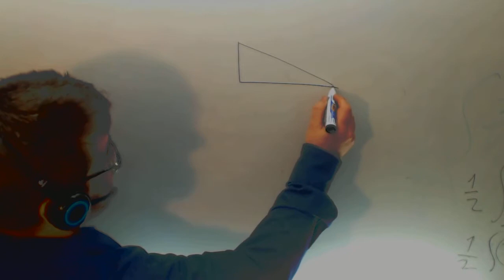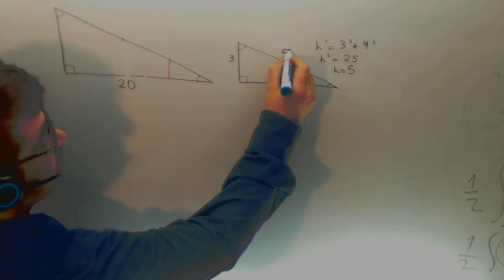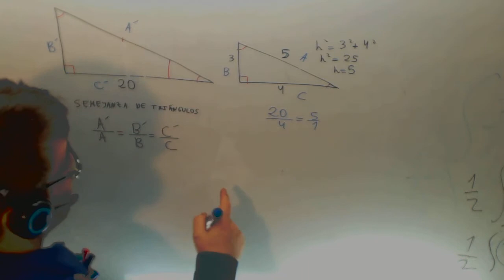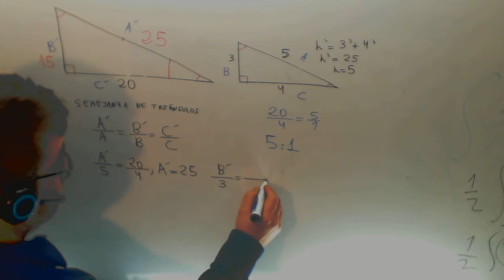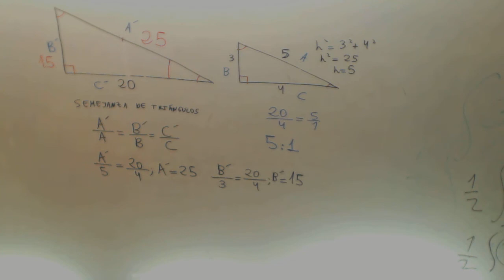Examen Acceso Ciclo Formativo Grado Superior Semejanza Triangulos Matematicas Academia Usero